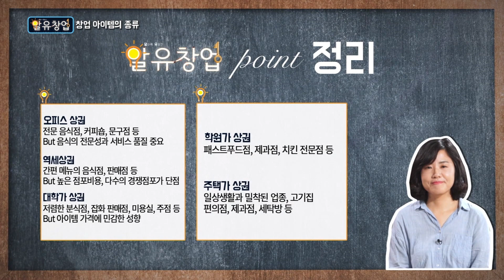나는 영업형? 관리형? [알유창업5-2] 창업아이템 종류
성공을 결정짓는 열쇠 아이템
창업시기별 흐름과 유행, 시장 변화와 소비자 관심도 등
아이템을 결정짓는 다양한 요소들이 존재한다는데요.
아이템 선정의 핵심 키워드
나에게 딱 맞는 창업 아이템은 무엇일까?
김상훈 창업닥터 스타트비즈니스 소장과
김미영 창업 전문기자 두분과 함께 지금부터
창업 아이템을 어떻게 선정해야 하는지 알아봅니다!